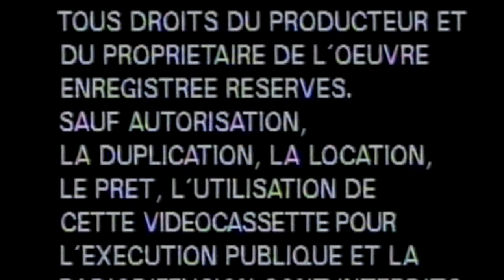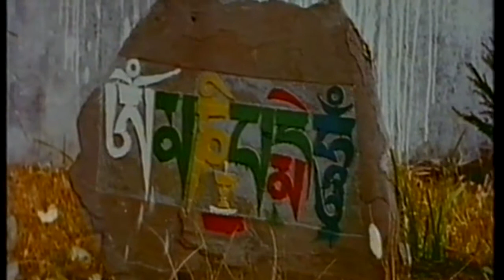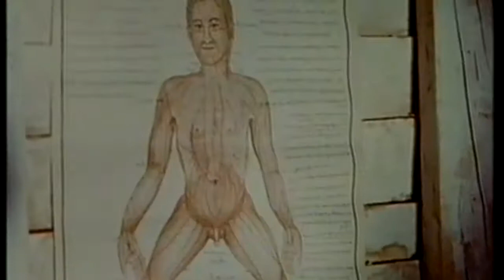The Message Of The Tibetans (Part I + II). A Film by Arnaud Desjardins.